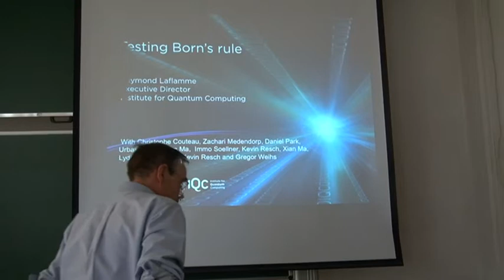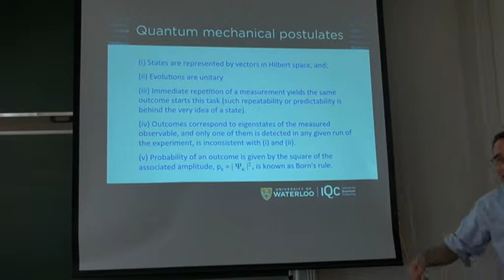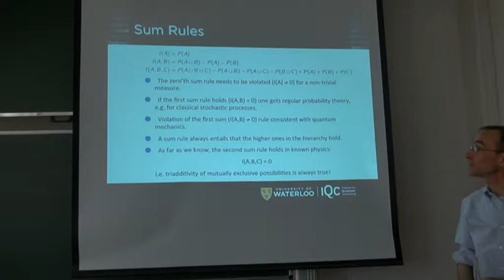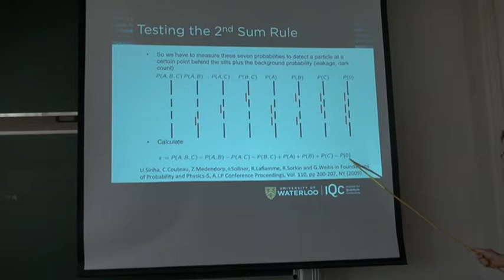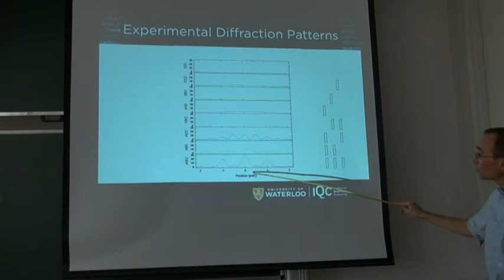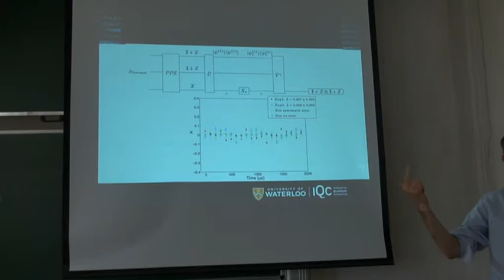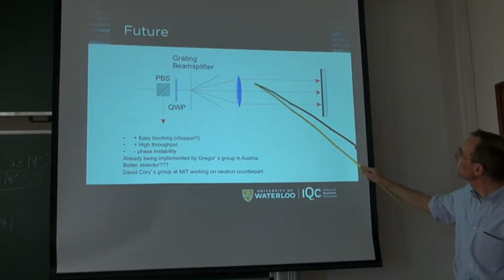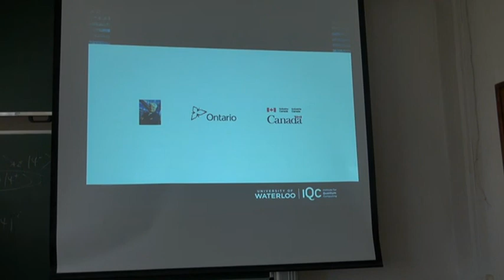prof. Raymond Laflamme: Testing Born's rule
prof. Raymond Laflamme (University of Waterloo) "Testing Born's rule"